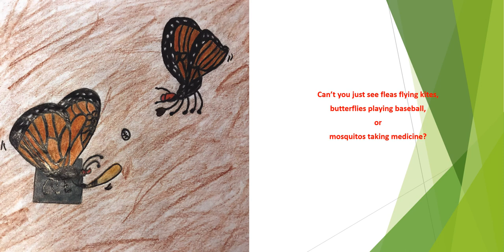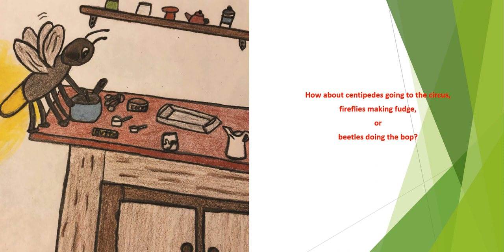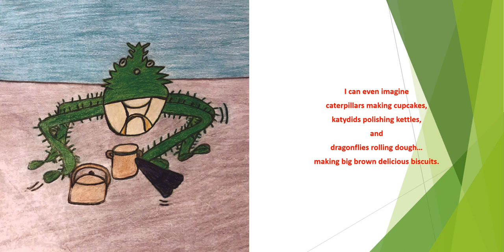Can You Just Imagine?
This world is made up of many wonderful, unbelievably beautiful creatures. Just imagine...bugs doing everyday things that humans do. Do they have hearts and thoughts? Do they have jobs? Of course, they do. They eat and sleep...they do.